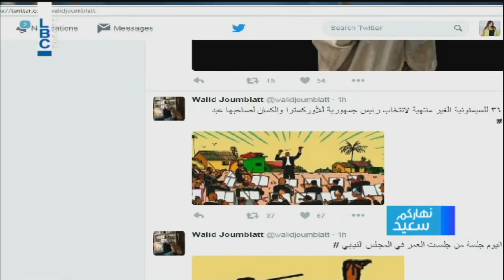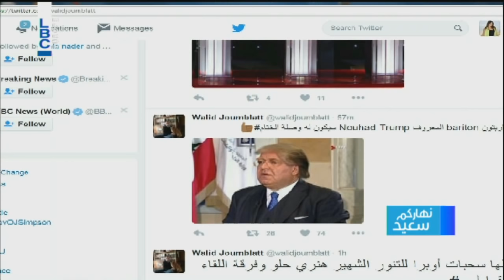Nharkom Said - 3/2/2016 - نهاركم سعيد - جورج صولاج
ضيف برنامج نهاركم سعيد رئيس تحرير صحيفة الجمهورية الصحافي جورج صولاج يحاوره الإعلامي بسام أبو زيد